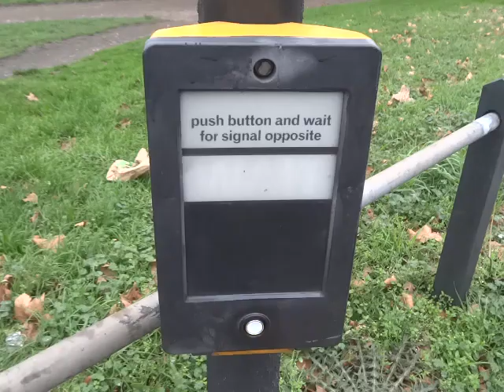Britain's Pelican Crossing 67 (Toucan Crossing)(By The Park & Forest)